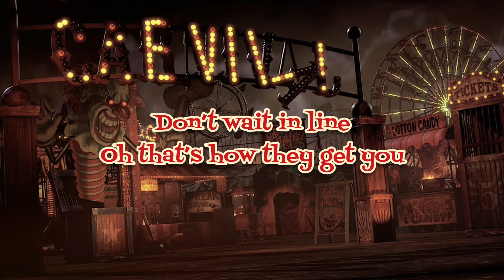Neoni - Wonderland (Lyrics)